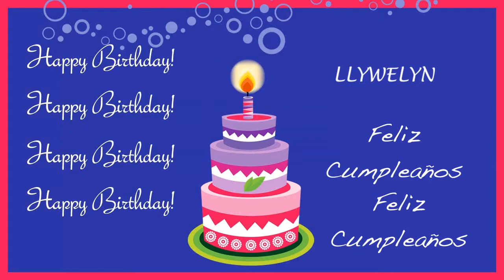Llywelyn Card Tarjeta - Happy Birthday